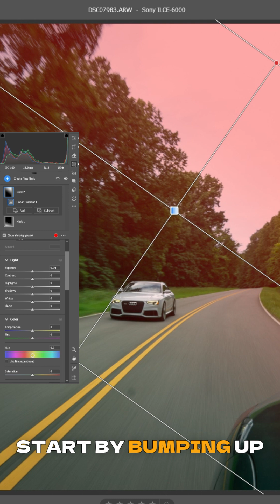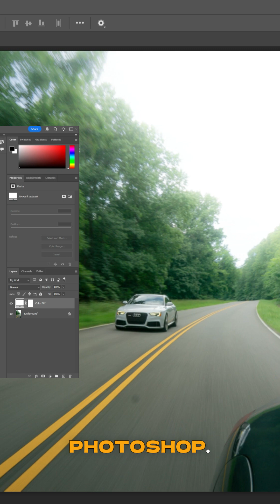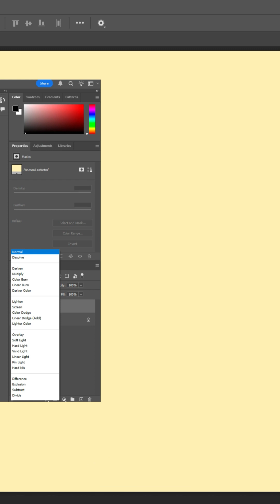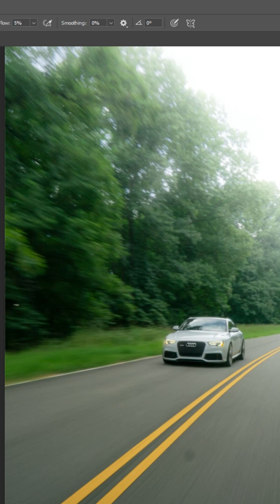How to Bloom.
Ready to give your photos that captivating, ethereal glow? In this tutorial, Noah Khan from Executedshots breaks down the powerful "bloom" effect and shows you exactly how to achieve it using Adobe Lightroom (or Camera Raw) and Photoshop!
Learn the secrets to creating dreamy highlights and soft, glowing light that will transform your automotive shots, portraits, landscapes, and more into cinematic masterpieces.
What You'll Learn in this Video:
Lightroom / Camera Raw Bloom: Discover how to leverage linear masks, precision brushing, and crucial Clarity/Dehaze adjustments to craft your base bloom effect. We'll also cover temperature tweaks for the perfect mood.
Photoshop Bloom for Ultimate Control: Take your bloom to the next level by painting in custom colored light using Solid Color Adjustment Layers with 'Linear Dodge (Add)' blend mode. Learn how to stack these for truly unique and localized glow.
Whether you're looking to add an artistic flair to your car photography or simply want to elevate your editing skills, this step-by-step guide will unlock new creative possibilities.